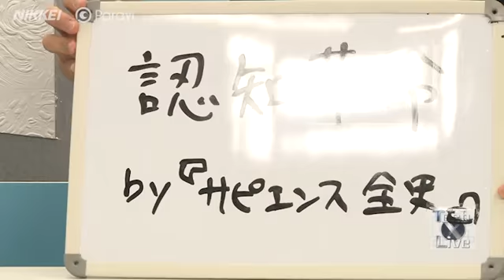ＡＩウォーズ ＃２ ヒトを超える日はくるか（日経TechLiveＸ）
ＡＩはヒトと何が違い、どこまで近づくのか。「認知」をめぐる研究の進展が未来のカギを握る。（パラビで全編配信中）